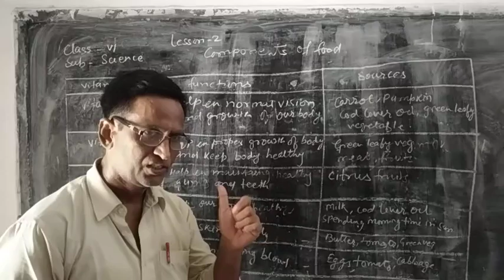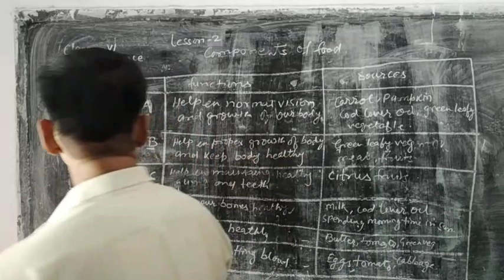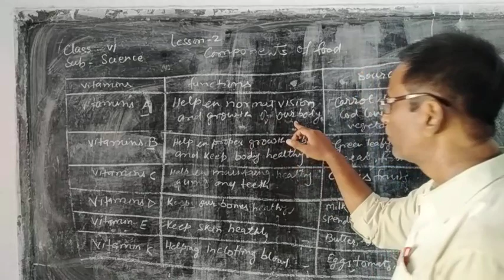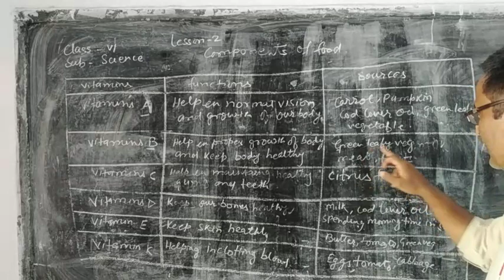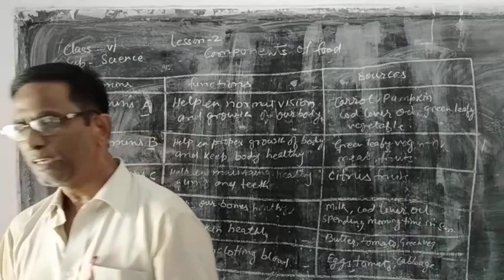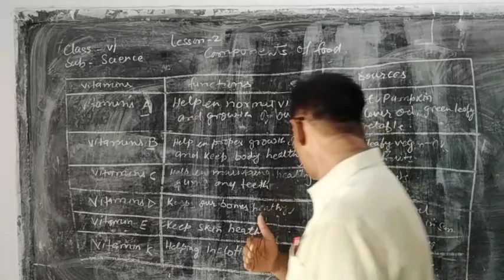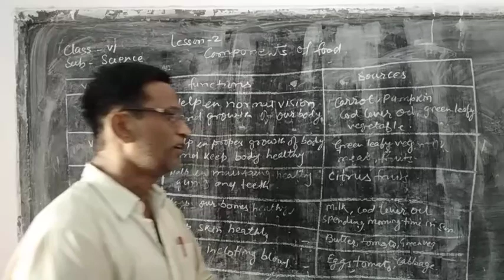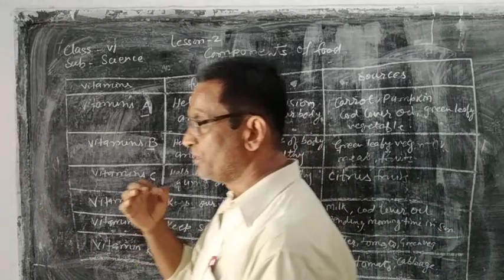Class-VI, Science, ( Components of food)